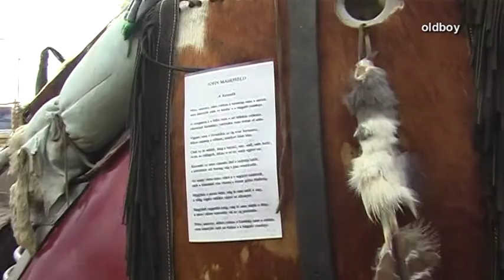Special "Edition" Fiat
A Pusztaszeri Természetfilm-Fesztivál parkolója, 2010.